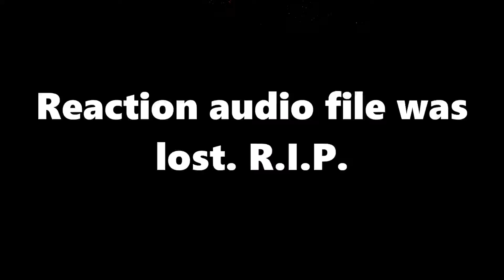INSANE CROSS MAP TOMAHAWK ON TAKEOFF! (AMAZING BLACK OPS 2 TOMAHAWK TRICKSHOT!)